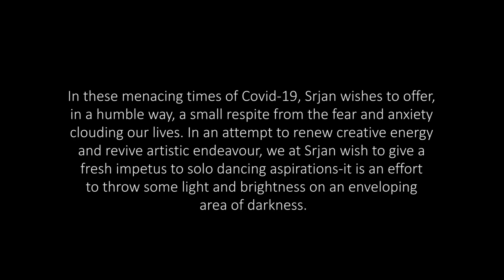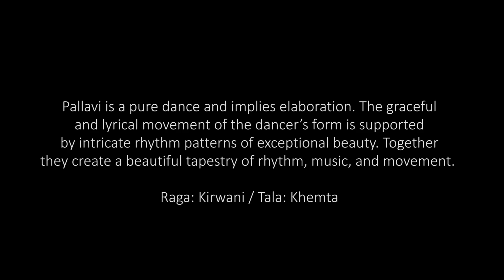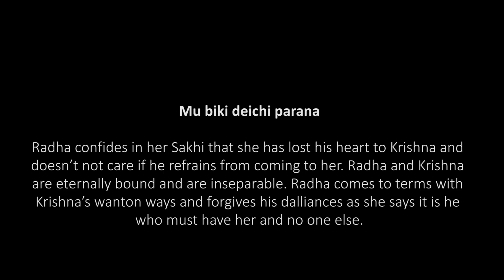185 Anuvartanam (In tune with the times)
Anuvartanam